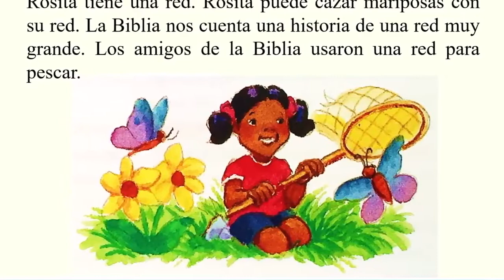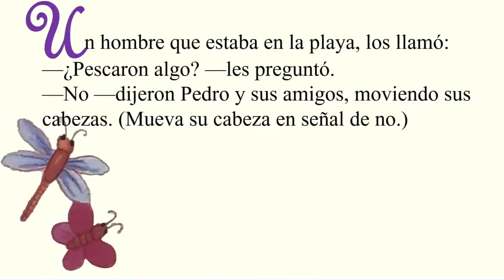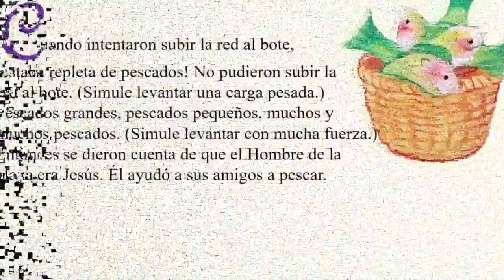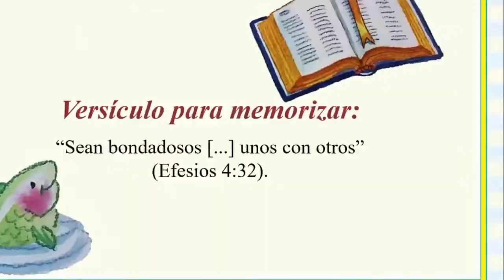Lección 3 Cuna: Desayuno a la orilla del mar